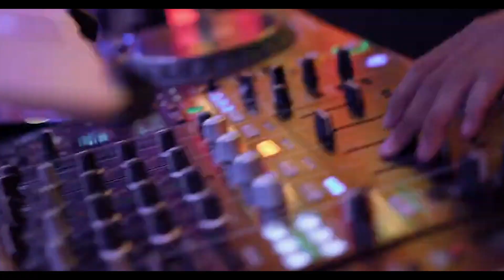Kanchan & Sidhanto | Wedding Trailer | Om Vilas | Varanasi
Capturing love in its purest form is a privilege, and we had the honor of witnessing the breathtaking union of two extraordinary souls, Kanchan & Sidhanto  💍✨

Their love radiates through every frame, capturing the essence of their special day. From stolen glances to heartfelt laughter, their connection is undeniable, and it fills my heart with joy to preserve these precious moments forever. ❤️📸

To the happy couple, here's to a lifetime of love, laughter, and countless cherished memories. Wishing you both an abundance of love, adventure, and a future as bright as the smiles you share. Congratulations on your new chapter! 🥂✨
Shot by : Rajat Gupta Photography
Venue: Om Vilas , Varanasi